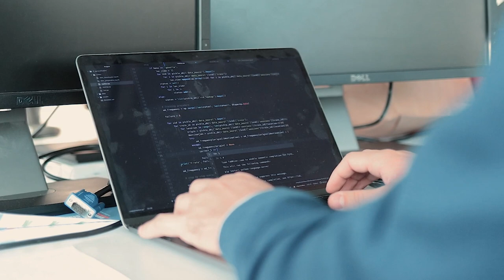DEEP GRAVITY: L’ALGORITMO CHE SPIEGA COME SI MUOVONO LE PERSONE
La Fondazione Bruno Kessler, con l’Istituto di scienza e tecnologie dell’informazione del Cnr e l’Argonne National Laboratory negli Usa, ha sviluppato un algoritmo, basato sull’intelligenza artificiale, in grado di prevedere e spiegare in dettaglio i flussi di mobilità. Lo studio è stato pubblicato su Nature Communications